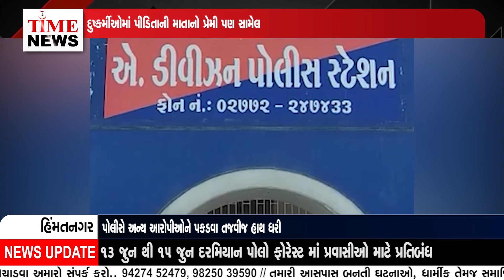પોલીસે સગીરાની માતાના પ્રેમી સહિત 2ને પકડી કોર્ટમાં રજૂ કર્યા, બંને 2 દિવસના રિમાન્ડ પર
પોલીસે 3 આરોપીને ઝડપ્યા